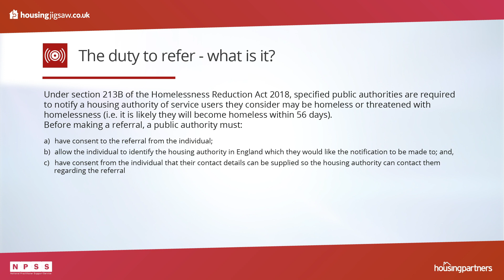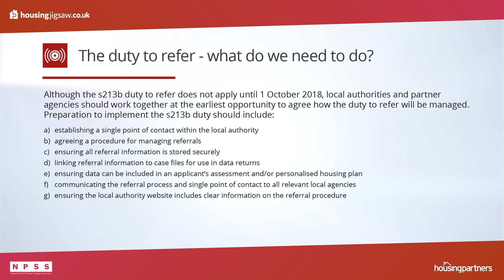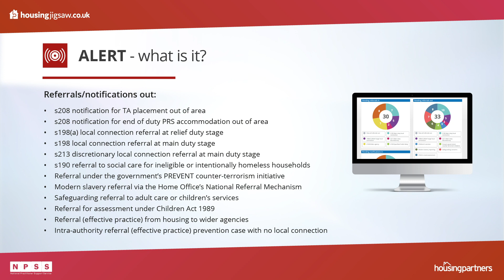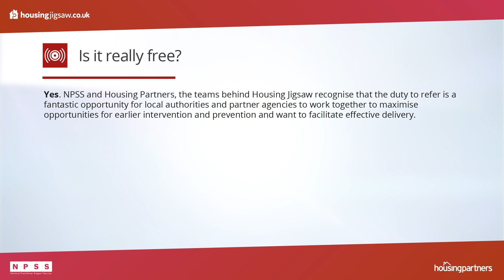ALERT - Our FREE duty to refer module. Information for local authorities and partner agencies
Under section 213B of the Homelessness Reduction Act 2018, specified public authorities are required to notify a housing authority of service users they consider may be homeless or threatened with homelessness (i.e. it is likely they will become homeless within 56 days).

Although the s213b duty to refer does not apply until 1 October 2018, local authorities and partner agencies should work together at the earliest opportunity to agree how the duty to refer will be managed.

ALERT is a FREE module created by the National Practitioner Support Service and Housing Partners which is designed specifically to meet the new duty to refer requirement. ALERT was initially designed to support implementation and delivery of the s213b duty to refer, however we recognise that this is limited to specified public bodies and that there are many agencies which fall outside of the statutory duty that play an important role in the early identification of households who are homeless or at risk of homelessness.

So, how does it work for referring agencies?

Agencies can make their referral in five easy steps:

1. Sign up to ALERT at live.housingjigsaw.co.uk/alert/duty-to-refer

2. Enter details of their agency

3. Provide details of the household being referred

4. Complete a consent to share declaration

5. Submit

Once submitted, the referring agency will receive confirmation that the referral has been sent along with a unique referral code; where appropriate a copy of the referral can also be sent to customer for their reference.

Once a referral has been made, a user account is automatically created. This not only increases efficiency for future referrals but enables the user to track their referral online and receive update notifications.